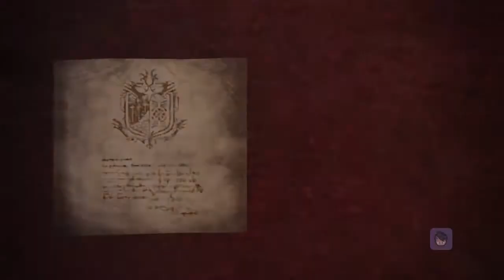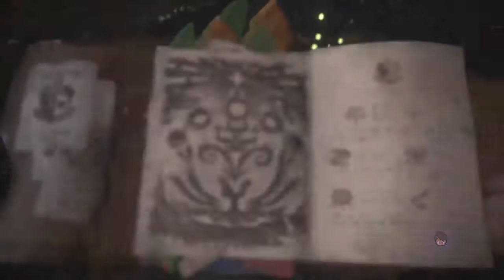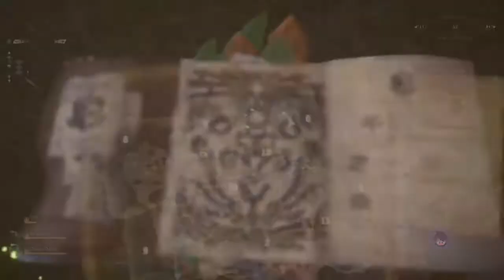Monster Hunter World | Urgent: Pukei-Pukei Hunt